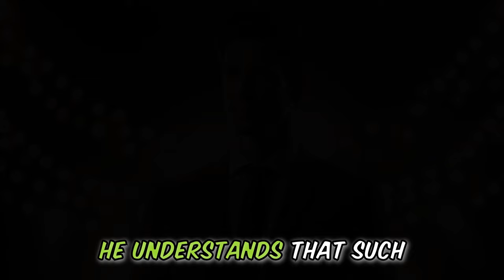Funny Story about BEDROOM BLISS and the benefits of making love 😂 Lets LOL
😂Hold onto your  Funny Story Love Making hats, folks! 🤣This 5 minute story joke, is a funny story never told like this before.😍😍 Prepare for a side-splitting encounter that will make you LOL as it is filled with puns, witty dialogue, and a punchline that'll leave you buzzing with laughter.👌👌

Ever wondered about the BENEFITS of MAKING LOVE!!!

This will be the best joke of the day, no matter which comedy site you visit. It is a Funny Story about a MARRIAGE COUNSILOR and his study with hilarious results. We always start with the Funny History and then we go into our Story Joke.